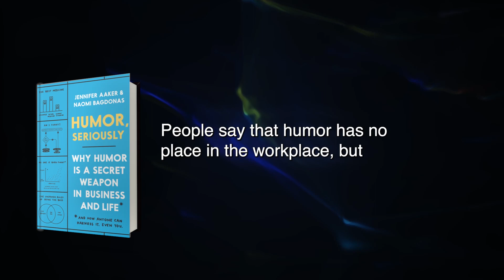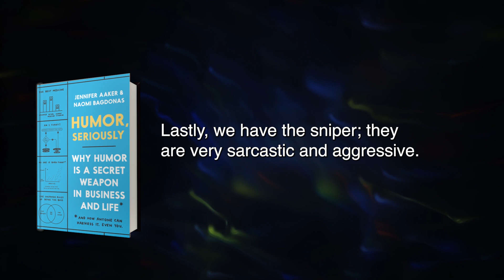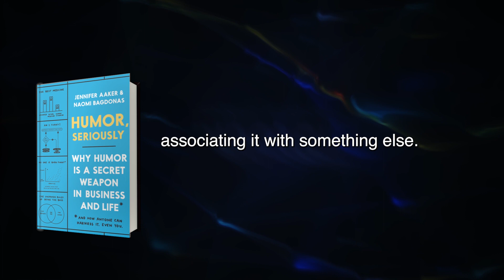Humor, Seriously Summary in English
FREE book summary of Humor, Seriously by Jennifer Aaker
People say that humor has no place in the workplace, but \Humor, Seriously\ authors disagree. Suppose you're tired of suffering through awkward conversations and suffering on the job. In that case, you will learn how to inject some fun into your professional life without suffering consequences or looking unprofessional.Being funny at work is l reserved for A. But the authors of the book dive into how anyone can be more amusing at the office — and in the process, improve their team's morale, lead with confidence, and even advance in their career.Humor is an incredibly effective tool, and its benefits are countless. Laughter is the best medicine. Doctors everywhere know that.